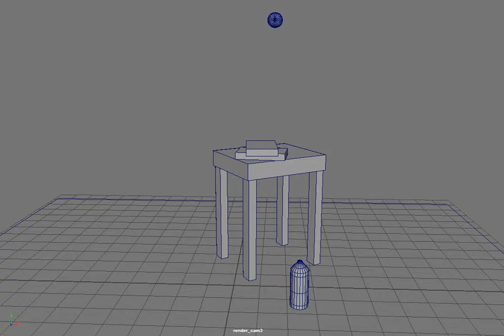heavy ball playblast